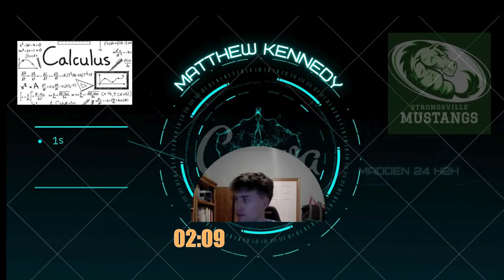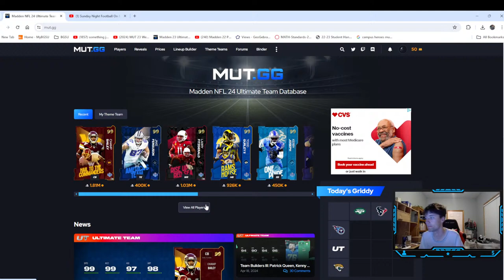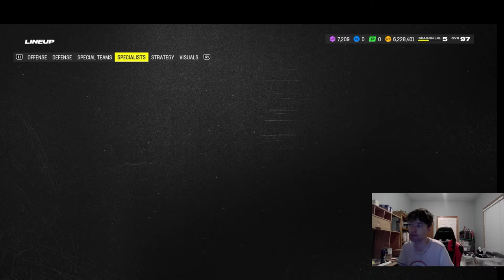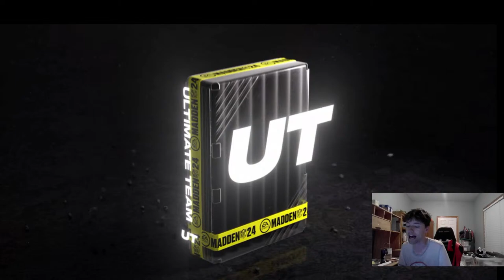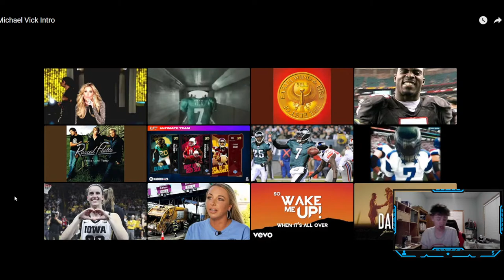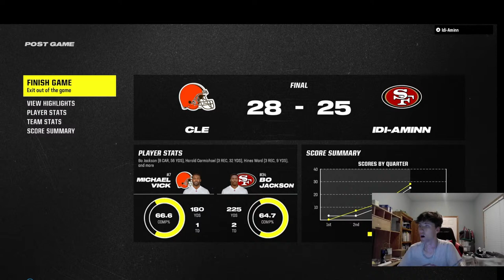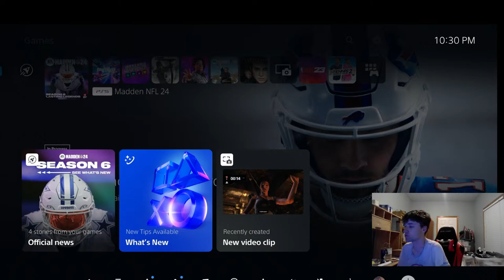MUT 24 NFL Draft Promo LIVE! HUGE market update! H2H PLAYOFFS and event gameplay!!!